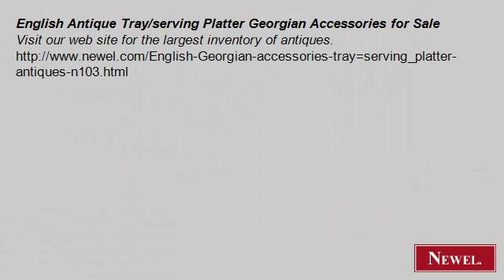English Antique Tray/serving Platter Georgian Accessories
- Newel.com: English Antique Tray/serving Platter Georgian Accessories for Sale (Newel Art and Antiques, New York City)